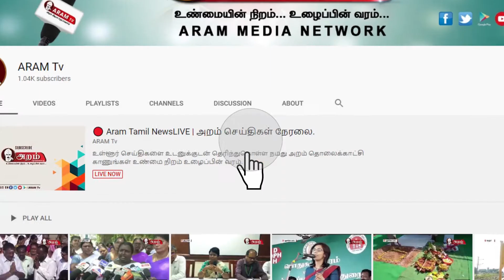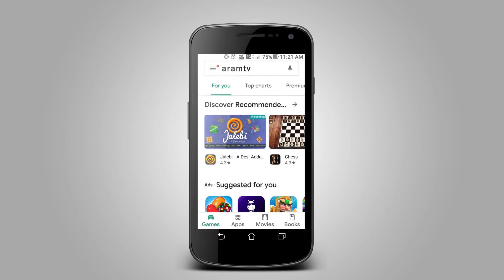திருச்சியில் பறிமுதல் செய்த 1050 வாகனங்கள் ஒப்படைப்பு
திருச்சி மாநகரில் பறிமுதல் செய்யப்பட்ட வாகனங்களில் 1050 வாகனங்கள் உரியவர்களிடம் ஒப்படைக்கப்பட்டு உள்ளது.

திருச்சியில் ஊரடங்கு பிறப்பிக்கப்பட்டதை தொடர்ந்து கடந்த 25ம் தேதி முதல் மாநகரம் முழுவதும் காரணமின்றி சுற்றித்திரிந்த வாகனங்களை போலீசார் பறிமுதல் செய்து வந்தனர். அவ்வாறு பறிமுதல் செய்யப்பட்ட வாகனங்கள் திருச்சி கே.கே.நகர் ஆயுதப்படை மைதானத்தில் நிறுத்தப்பட்டது. இந்நிலையில் வாகனங்களை உரியவர்களிடம் ஒப்படைக்க டிஜிபி உத்தரவிட்டதை தொடர்ந்து வாகனங்கள் ஒப்படைக்கும் பணியில் காவல்துறையினர் ஈடுபட்டு வருகின்றனர். ஆயுதப்படை மைதானத்தில் பறிமுதல் செய்யப்பட்ட 4050 வாகனங்கள் நிறுத்தப்பட்டு உள்ளன. இதனை தொடர்ந்து 218 வாகனங்கள் ஒப்படைக்கப்பட்டுள்ள நிலையில் இரண்டாம் நாளாக 832 வாகனங்கள் உரியவர்களிடம் ஒப்படைக்கப்பட்டு உள்ளது. இவ்வாறு இரண்டு நாட்களில் 1050 வாகனங்கள் ஒப்படைக்கப்பட்டு உள்ளது. வரும் நாட்களில் தொடர்ந்து 3 ஆயிரம் வாகனங்கள் ஒப்படைக்கும் பணி தொடர்ந்து நடைபெறும் என காவல்தறையினர் தெரிவித்தனர்.